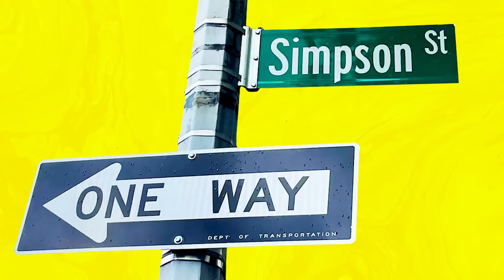Welcome Back to Season 2! | Street You Grew Up On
We're back with a new season of Street You Grew Up On! The journey continues with new interviews from inspiring guests, as they take us down memory lane and share their fondest stories of the streets that raised them. Here at Simpson Street, we believe that everyone is the lead in their own story, everyone has their own "once upon a time," and we can't wait to talk about it! Season 2 premieres Monday, July 18th.